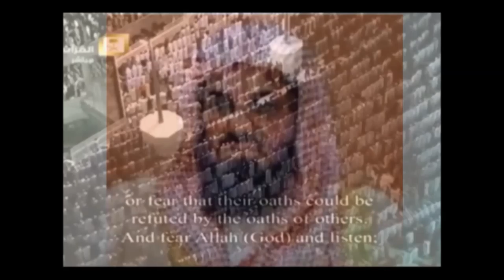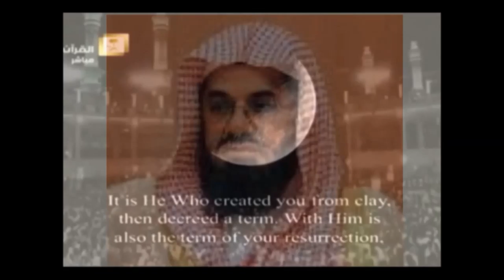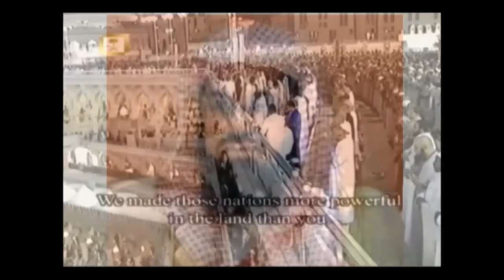MUROTAL QUR'AN: Juz 7 Bagian 1 - Sheikh Shuraim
Al Qur'an Juz 7 pada bagian 1 ini dibacakan Surah Al Maidah dari ayat 83 hingga akhir surah ayat 120. Dilanjutkan ke Surah Al An'am ayat 1 hingga ayat 35 oleh Imam Masjidil Haram Sheikh Saud Al-Shuraim